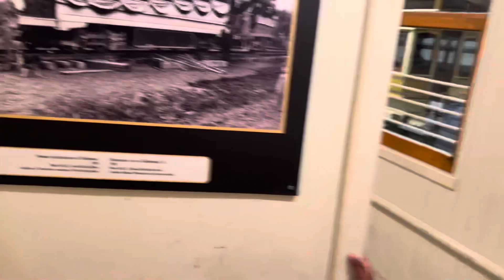Visiting the train Museum in the city of St-constant, Quebec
familyblogvideo trainmuseum quebec canada we got to see many generations of the transportation.
From the Queen Victoria’s royal luxurious train to the recent STM metro ( société de transport de Montreal).

Entrance is free every Sunday of every month .
We went in and out, up and down.

These trains have a story to tell